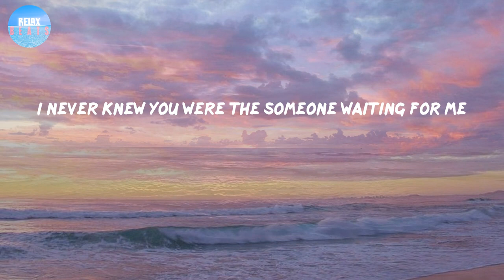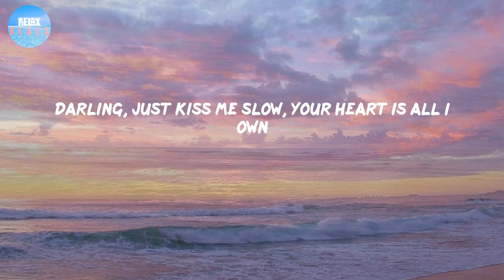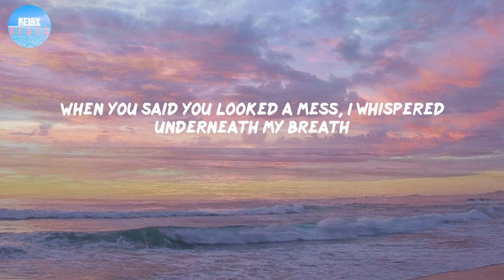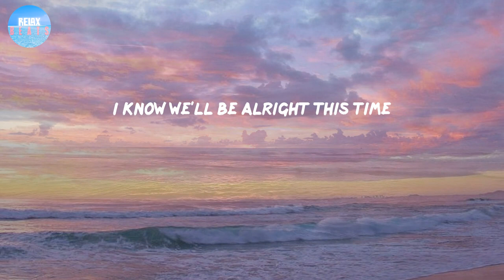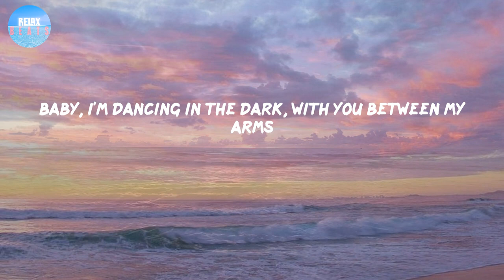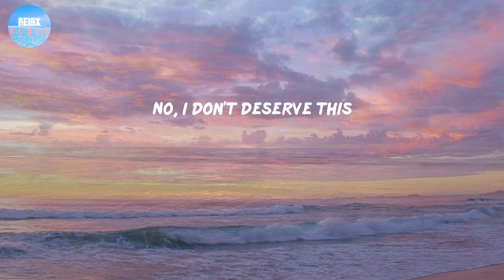Perfect - Ed Sheeran (Lyrics) | Barefoot on the grass, we're listenin' to our favorite song